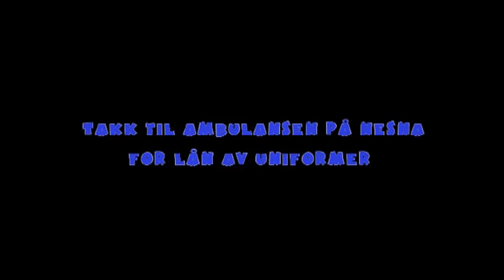The Rescuers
Produced by Janric Sotelo

Cast: jeanette kristiansen, Hanne Uglestad, Mariell Johansen, Pernille Ellingsen and Sander Johansen